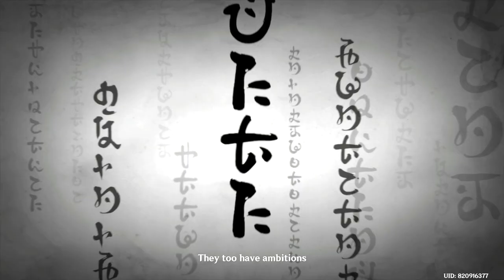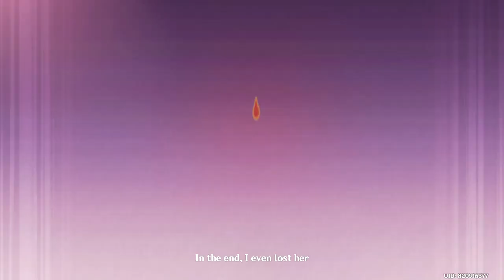Genshin Impact Bahagian 2